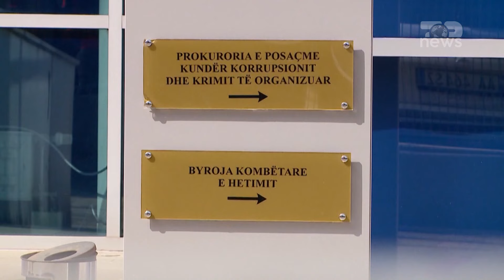Top News/ Beqaj do qëndrojë në burg/ Dosja 'SASPAC', Apeli s'pranon kërkesën e ish-ministrit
Apeli i Posacëm la në fuqi masat e sigurisë ndaj 7 personave të cilët po hetohen për dosjen Saspac, si dhe ndryshoi vendimin e Gjykatës së Posacme për Marinela Jazoj.
SPAK kërkoi masë ‘arrest në shtëpi’ për Jazoj, drejtore ekzekutive e shoqatës FIAA, por kërkesa e prokurores Elida Kackini nuk u pranua nga gjyqtarja, duke prerë vetëm 7 masa sigurie.
Gjyqtari Engert Pëllumbi caktoi ndaj Jazoj, masën e sigurisë “Detyrimi për tu paraqitur në policinë gjyqësore”, dhe urdhëroi që ajo të paraqitet përpara opgj pranë Byrosë Kombëtare të Hetimit, të hënën e parë dhe të tretë të çdo muaji në orën 12:00.
Ndonëse ish drejtori i SASPAC Ilir Beqaj apeloi masën e sigurisë, me argumentin se nuk ekzitojnë kushtet dhe kriteret ligjore për masën shtrënguese dhe po ashtu nuk ka rrezik që të larghohet jashtë vendit apo të prishë provat ekzistuese, kjo nuk u mor parasysh nga Apeli i Posaccëm.
Ilir Beqaj u vendos në pranga më datë 4 korrik të këtij viti, së bashku me Ermal Kurtulajn e Alfred Nikollaj. Prokuroria e Posacme e akuzon Ilir Beqajn se në kohën kur ka mbajtur postin e drejtorit të  Agjencisë Shtetërore të Programimit Strategjik dhe Koordinimit të Ndihmës ka abuzuar me fondet e Bashkimit Europian.
Këtë post ai e mbajti deri në muajin nëntor të vitit 2023, kur Prokuroria e Posaccme i komunikoi atij akuzën shpërdorim detyre për dosjen tjetër, atë të Sterilizimit,
Sipas hetimeve, Ilir Beqaj, dyshohet se bashkëpunoi me koordinatorin e projektit Ermal Kurtulaj, për prokurimet fiktive dhe në kundërshtim me kontratat e ndihmës së BE.
Ish drejtori i Saspac, dyshohet se ka investuar gati 21.411 euro dhe 4 milionë lekë, përmes blerjes së aseteve, dhe 34.783 euro i ka raportuar në formën e shpenzimeve, duke mos i deklaruar ato si hua ndaj shoqërisë.